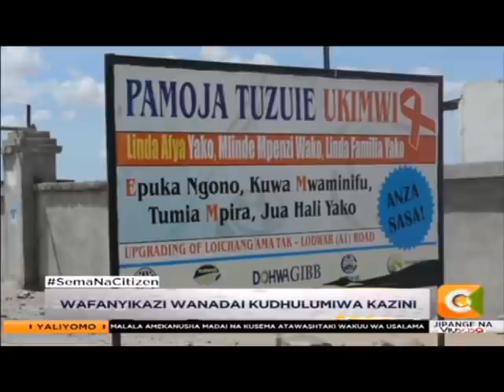Wafanyikazi wa kampuni ya kichina wadai kunyanyaswa kazini Turkana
Baadhi ya wafanyakazi mia tano wanaofanya ujenzi wa barabara katika kampuni moja ya Uchina katika kaunti ya Turkana wanalalamikia kunyanyaswa na kudhulumiwa kazini